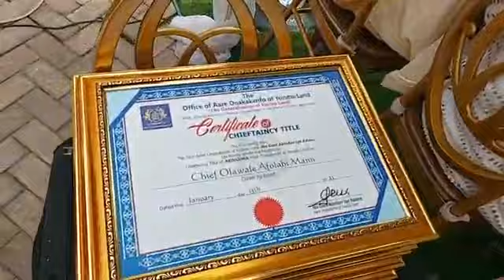Iba Gani Adams Installed new chiefs In-council, Celebrate 5th Year Installation Anniversary as Aare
5th year Installation Anniversary and Installation of chiefs In-council by Aare Ona Kakanfo of Yoruba Land Iba Gani Abiodun Ige Adams

The appointment and installation of the chiefs was to assist our leader in his assignment as the Aare Ona Kakanfo, for success.

Date: 13th of January 2023

Ire Gbogbo 🗣